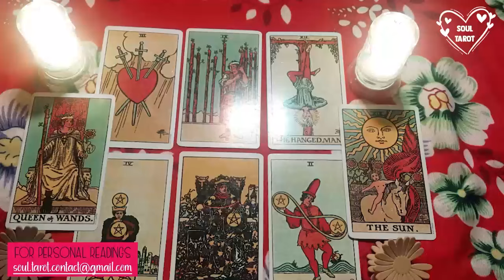LIBRA | SHEEEESH! You are their FIRST REJECTION...EVER..& NOW??THEY'RE OBSESSED😥..IN LALA LOVE😵‍💫